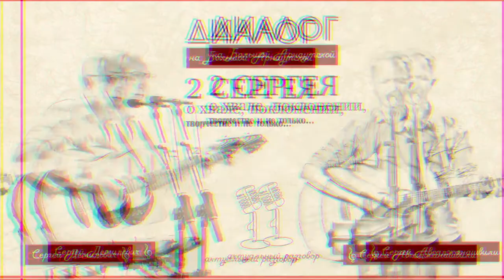С. Демидович и С. Авсаджанашвили - Хвала и поклонение, написание песен, творчество | 2 часть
- Разговор о прославлении и поклонении
- Душевные и духовные песни
- Что мы потеряли и  что приобрели

Ведущий - Валентин Свионтэк (мессианский раввин)
Гости:
- Сергей Авсаджанашвили (лидер прославления, автор и исполнитель христианских песен) г.Одесса
- Сергей Демидович (пастор, автор и исполнитель христианских песен, ведущий программы "Два потёртых портфеля" (белый), учредитель альянса "Мир без сирот" и т.д)